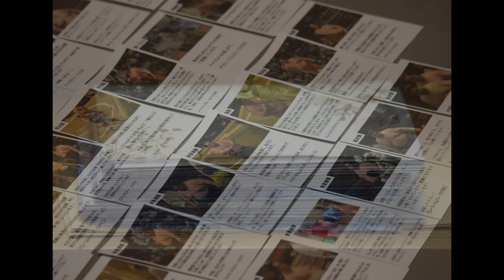Sumo Tour #1: Tachikawa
At last it has come: the first leg of the sumo tour for Summer 2022. Here's a taster of what went down in Tachikawa. And there's LOTS more of these unique tour videos to come!